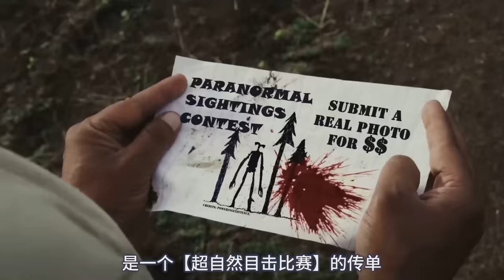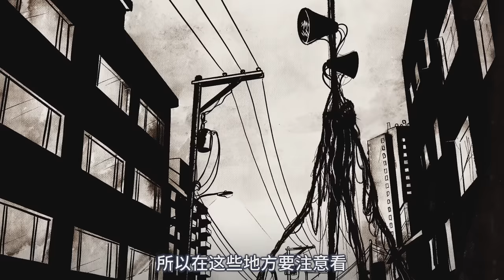警笛头真人短片：男子在野外遭遇12米怪物，它能模仿人类说话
原视频作者：Shutter Authority
【本视频为二次创作】